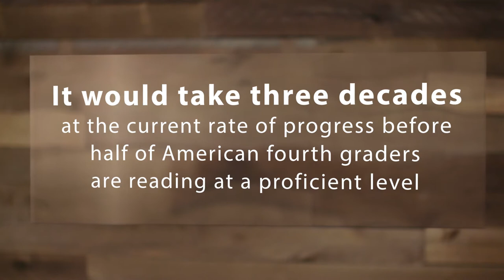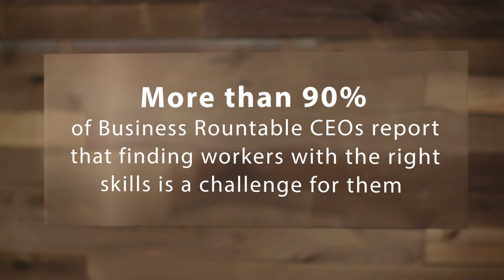Why Reading Matters, & What to Do About It | SAS CEO Dr. Jim Goodnight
The state of reading proficiency in the United States is not good. SAS CEO Dr. Jim Goodnight discusses the importance of developing reading skills at an early age, and CEO efforts to close the skills gap by improving third grade reading.